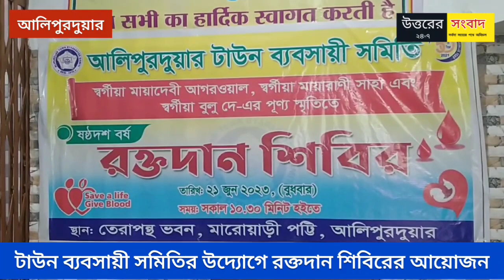আলিপুরদুয়ার টাউন ব্যবসায়ী সমিতির উদ্যোগে রক্তদান শিবিরের আয়োজন